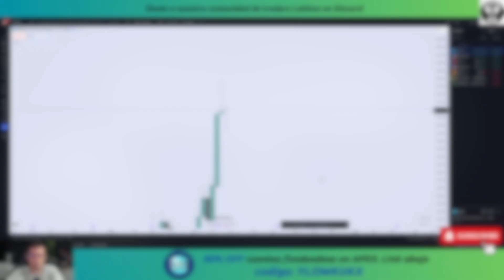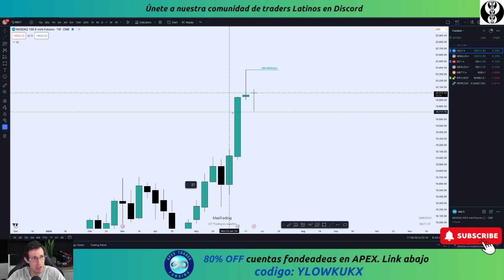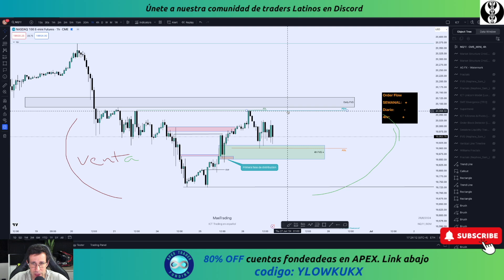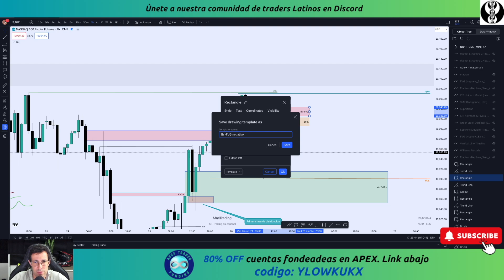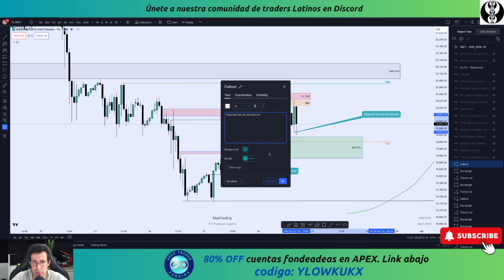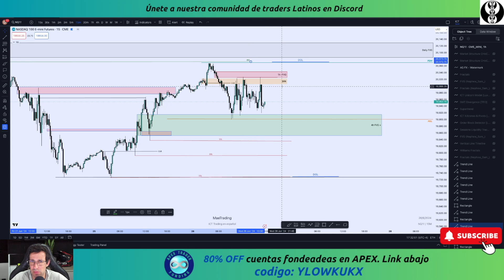Analisis Nasdaq Trading - ICT en Español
💎Apex trading Prom Firm💎 Codigo: YLOWKUKX

—— SOCIAL LINKS ——

💎Tradea SP500 y Nasdaq con tu Crypto en BingX💎